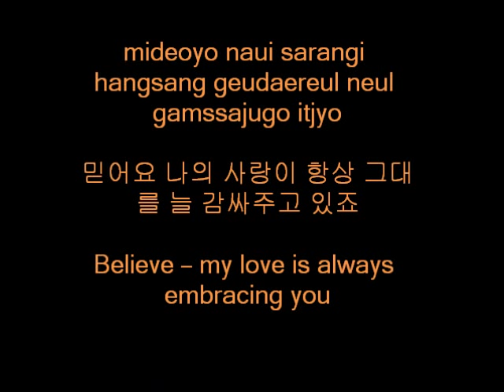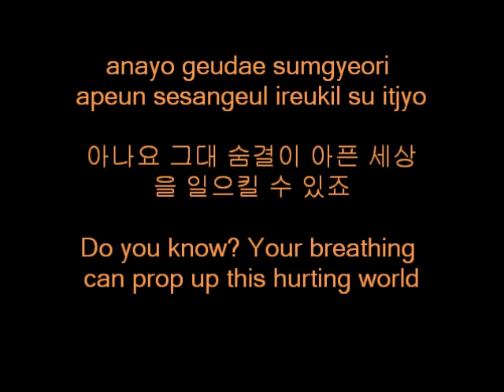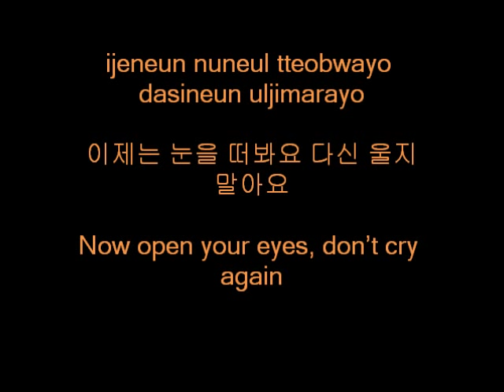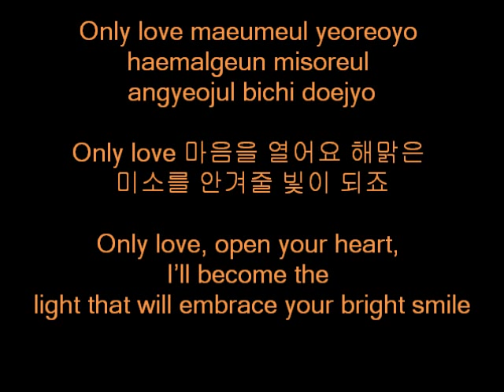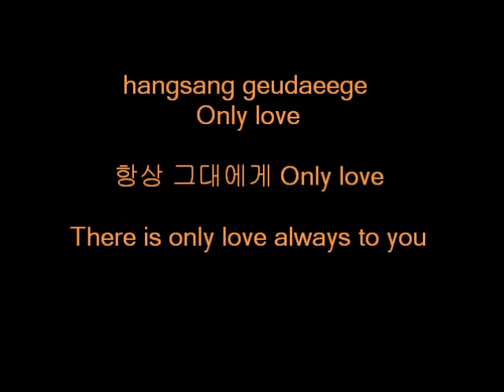[ROM/KOR/ENG] Only Love - Kim Dong Wan (Ft.Seo Ji Hee, Yeon Jun Seok, No Jung Ui & Oh Jae Moo)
Title: Only Love [Lyric on screen]
Album: Cheer Up, Mr Kim! OST (힘내요, 미스터 김!)
Release Date : January 9, 2013

credit : music.daum, popgasa